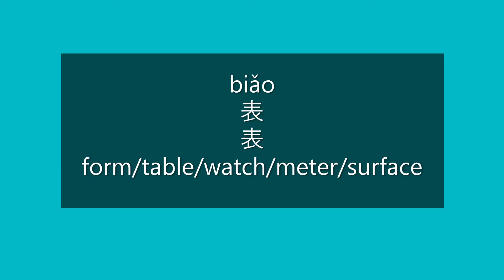How to Say FORM, WATCH in Chinese | How to Pronounce FORM, WATCH in Mandarin | Learn Chinese HSK 2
How to Say form/table/watch/meter/surface in Mandarin Chinese?

How to Pronounce form/table/watch/meter/surface in Mandarin Chinese?

Happy learning!